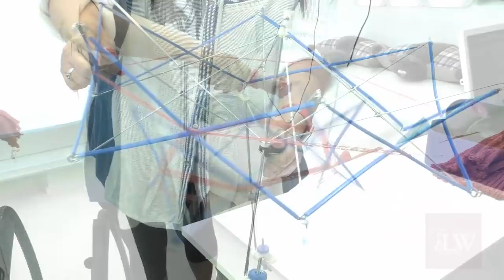Как выпрямить и отпарить пряжу. ВТО или влажно-тепловая обработка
Получается быстро, легко и очень просто!
В этом  видео я расскажу и покажу Вам мой излюбленный способ выпрямления пряжи, которая уже была в использовании и от этого стала неровной!
После такого способа пряжа не только выпрямляется, но и "раскрывается", распушивается и из нее удаляются все частички пыли и грязи.
Вам интересно? Тогда жмите класс и делитесь с друзьями!

В видео я использовала пароочиститель Kärcher, однако Вы можете при желании воспользоваться тем, что есть у Вас👍